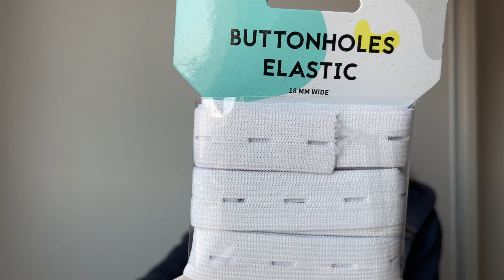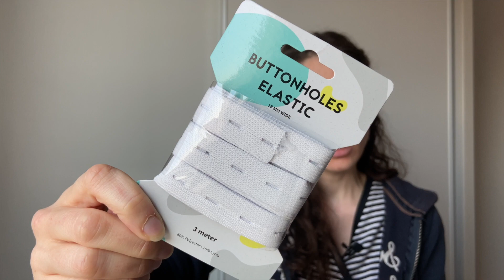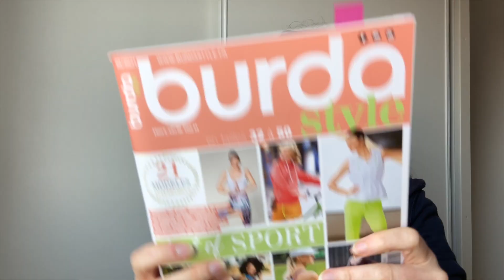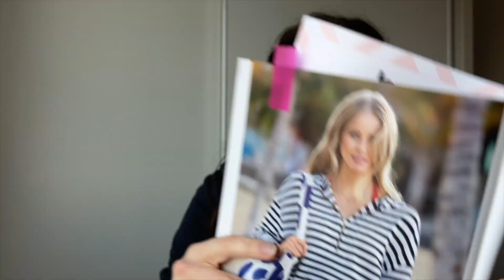Haul - commande Driessen stoffen (avril 2021)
Ce que je porte : Top Lucette – livre Coudre le stretch de Atelier Marie Poisson

03:00  --  Biais
04:57 – Cônes de fil bleu ciel
06:31 – Elastique à boutons
07:31 – Bord coat
12:36 – Jersey de coton
14:47 – Popeline de coton

Tissu Bennytex :
Molleton Gratté Double Face Uni Bleu Ciment Foncé
Molleton Bouclette Fin Grande Laize Rayure Chiné Blanc Rouge – rupture de stock

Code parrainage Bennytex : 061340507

*** Matériel ***
Machine à coudre : Janome Skyline S5
Surjeteuse : Lidl modèle 1230 OL

*** Ressources ***
Musique générique fin :